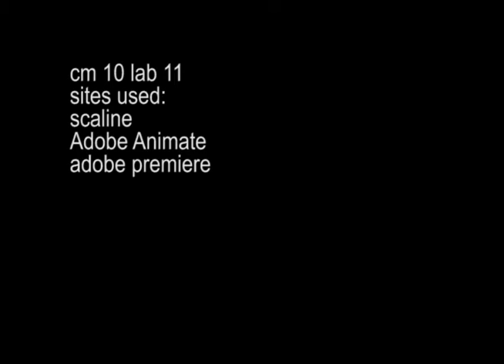Blair Gust Lab 11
cm 10 animation lab 11